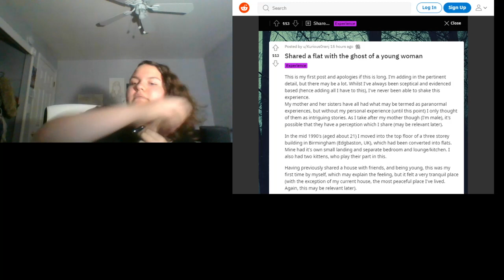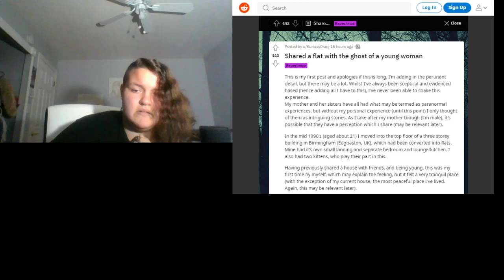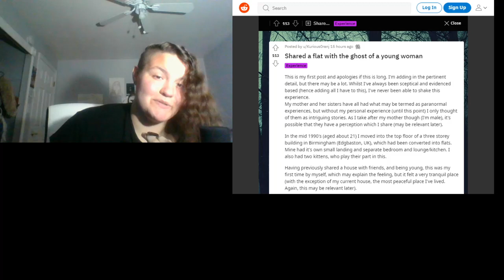ghost stories?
hello, just a filler video while i get the realm running . sorry for the bad mic, mine broke.